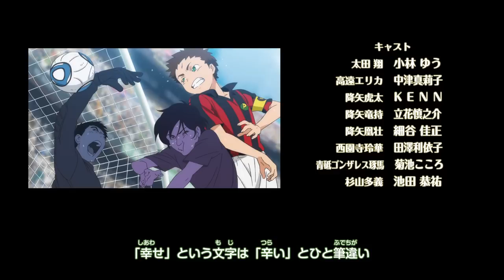Ginga e Kickoff!! [ED 2]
Ginga e Kickoff!! Ending 2